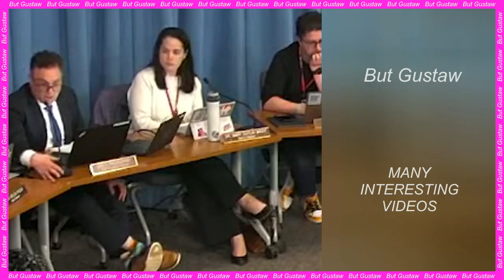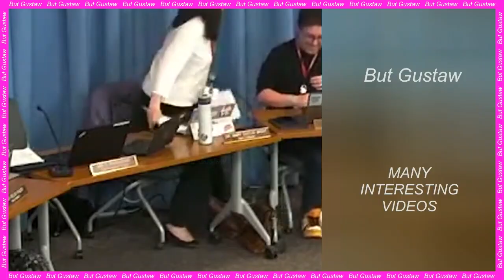video q3HaI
Topic:
The oldest footprints in North America are over 20 - Thousands of years.